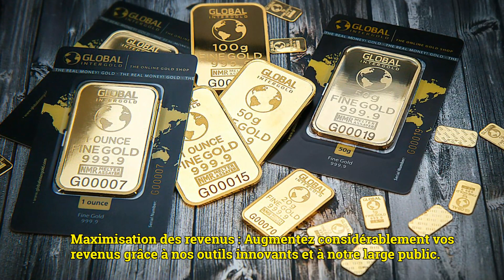Gagnez de l' argent en tant que créateur, influenceur, femme de charme sur une plateforme sécurisée.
Rejoignez l' aventure créative! Notre plateforme sécurisée ouvre ses portes à des talents émergents, vous êtes créateur, influenceur ou possédez un charme captivant? Nous recherchons des personnalités passionnées dans tous les domaines, expérimentées ou novices. Lancez vous et faites rayonner votre talent avec nous! Laissez un message si intéressé ou lien d' iscription: EN COMMENTAIRE!!!